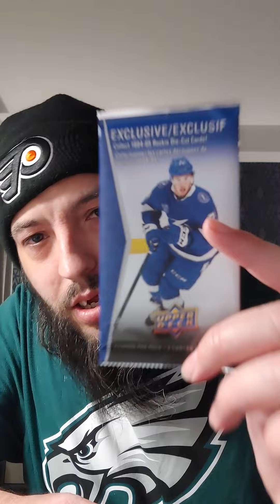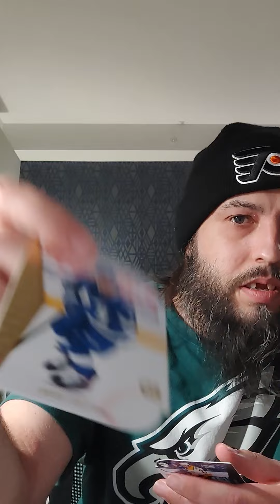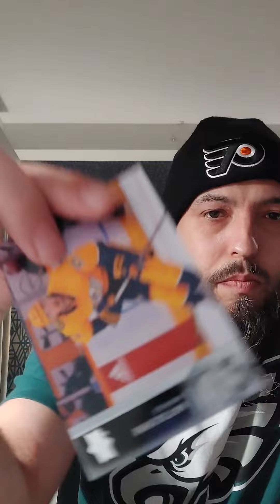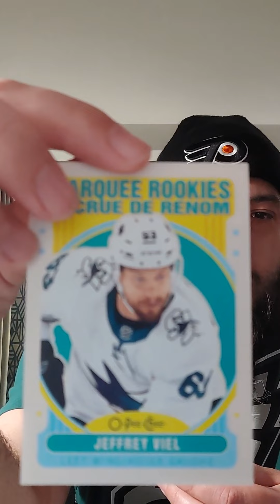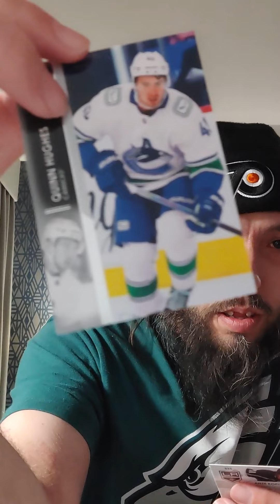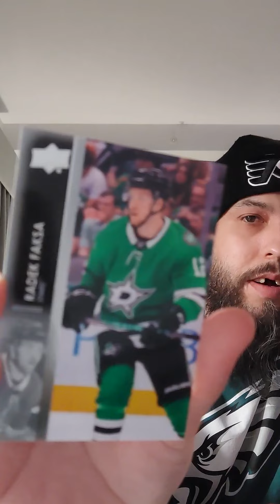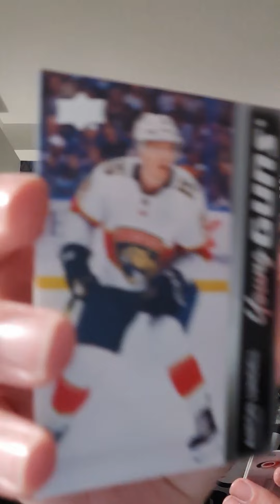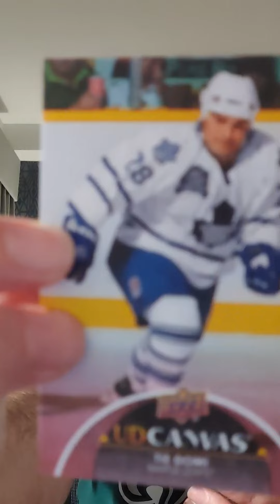21-22 Upper Deck Series 2 pack openings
Opening packs of hockey cards this is a first in videos that will be coming out hope you all enjoy